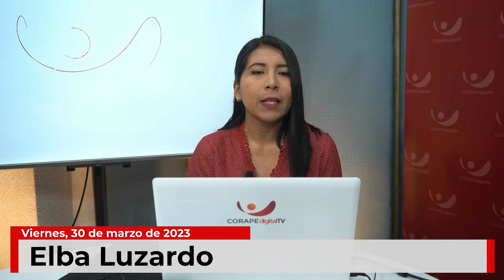Muerte cruzada, la válvula de escape que estará en las manos del presidente Lasso